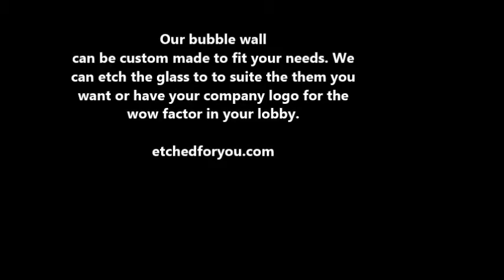Angelfish bubble wall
Any time your hear water flowing just just gives you a nice soothing feeling. This bubble wall has a nice back glass panel carved with a nice angelfish scene. The scene is lit up by green and white LED lights and can be on or off separate from the bubble wall.

This wall holds approx 1 gallon of water and can easily be set up for mounting on the wall.

I created this bubble wall with a removable top for easy water top off.

I can create a soothing bubble wall just for you. Perfect for the office, game room or any other area. We can etch your company logo or other theme or scene suitable for your location.